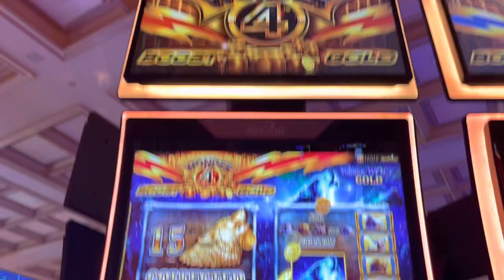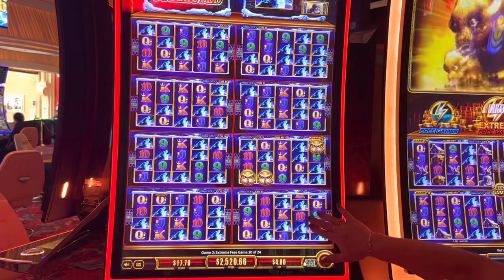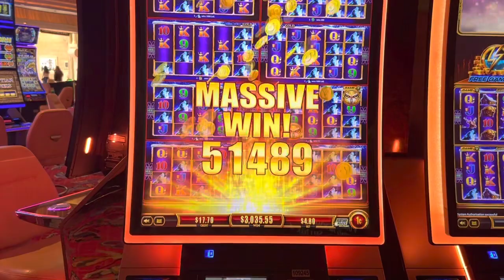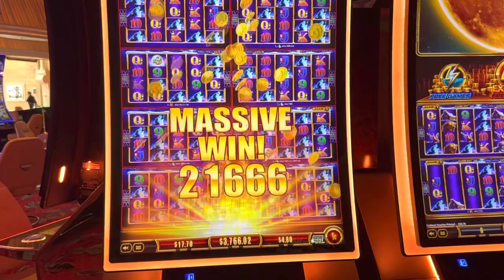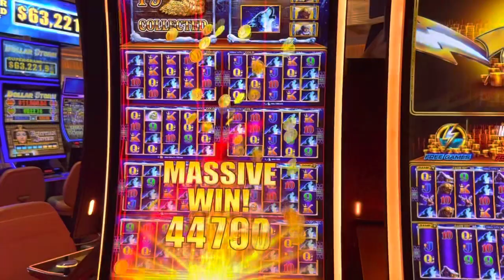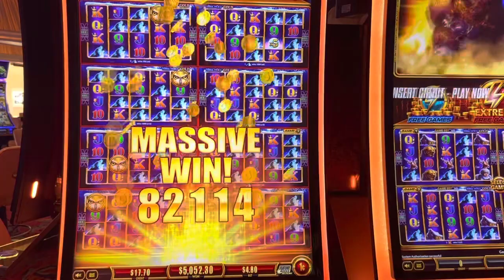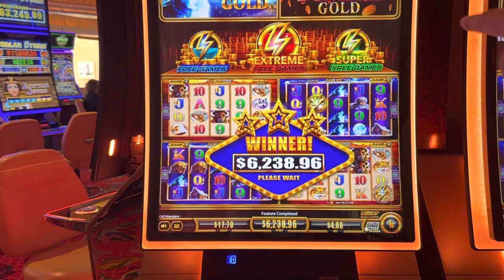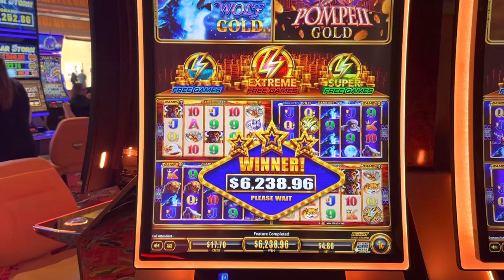MASSIVE JACKPOT HANDPAY AT ENCORE / WYNN CASINO LAS VEGAS ON WONDER 4 BOOST GOLD!!!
BETTING ONLY $4.20 A SPIN ON THIS SLOT MACHINE AND WON THE BIGGEST JACKPOT HANDPAY EVER!!!